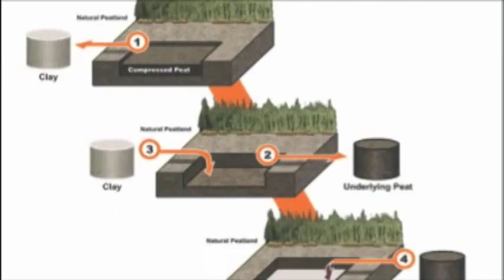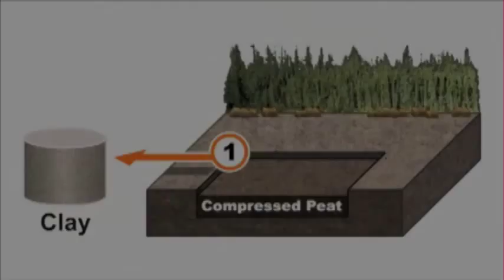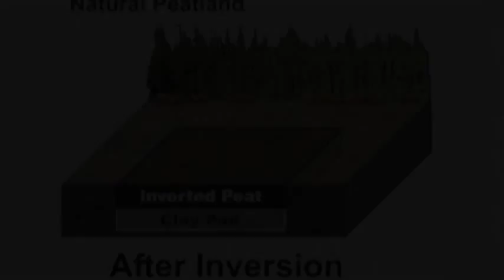How to restore water flow to reclaimed well pad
NAIT Boreal Research Institute is developing cost effective methods to restore the ecological functions of the decommissioned wellsites with the surrounding peatland.

This video describes the three main methods used to address the hydrologic disturbance and allow water flow between the outside of the wellpad and the newly reclaimed site.

Adequate understanding and cost-effective methods are imperative to restoring peatland ecosystems.